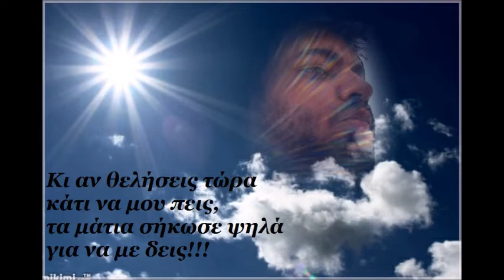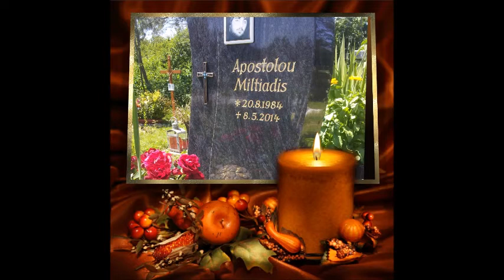08 05 14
Τούτο το βράδυ θα τραγουδίσω ένα λυπητερό τραγούδι